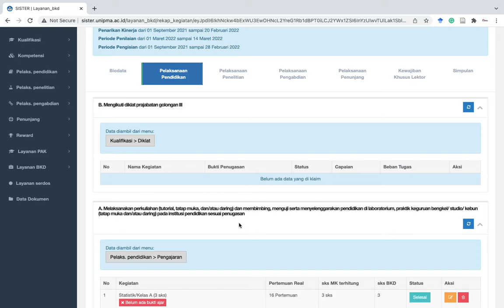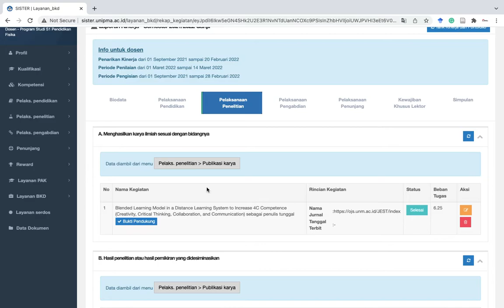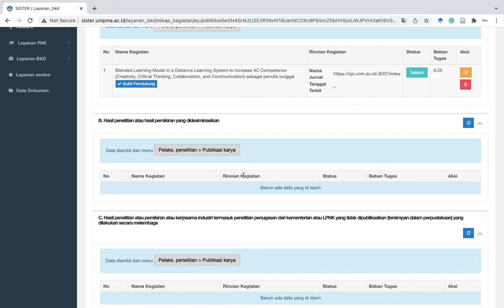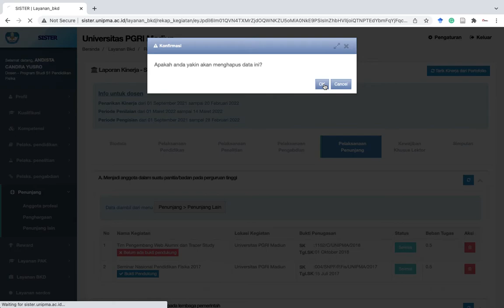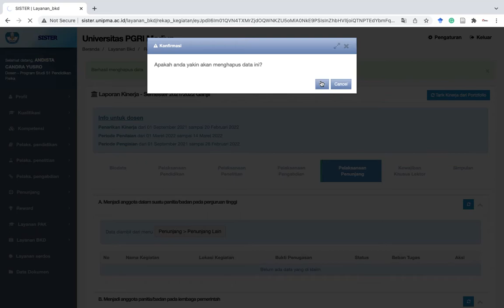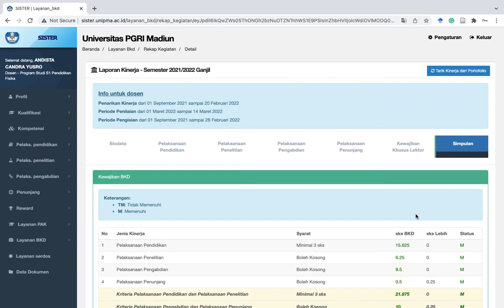SISTER: Pengisian komponen-kompone Laporan Kinerja Dosen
SISTER (Sistem Informasi Sumberdaya Terintegrasi) mengakomodir protofolio dosen dalam kegiatan Tridharma Perguruan Tinggi. Laporan kinerja dosen (LKD) berbasis SISTER merupakan kolaborasi kinerja dari dosen dan bidang-bidang terkait dengan laporan Perguruan Tinggi ke Kementrian. Dalam kepentingan BKD dan LKD sebagai dosen tugas kita berusaha memastikan data kita yang masuk sesuai dengan apa yang dipersyaratkan pada aturan. Sedikit akan kami kupas pada video ini.